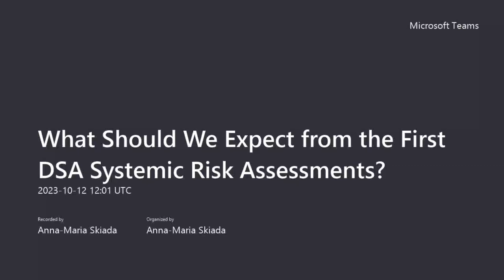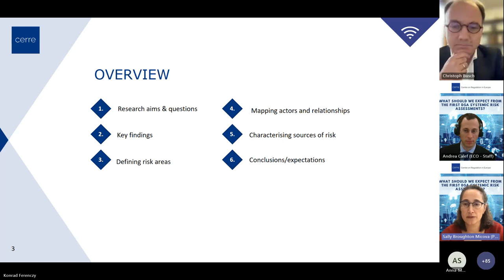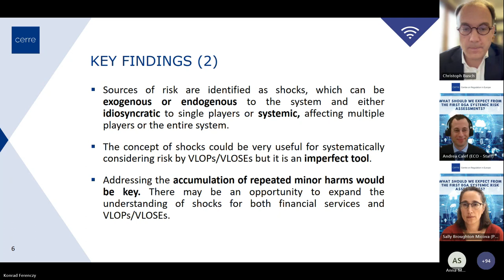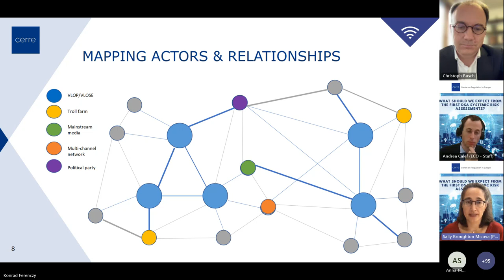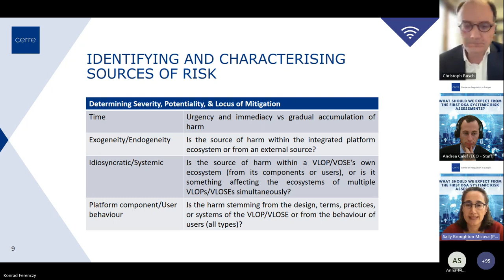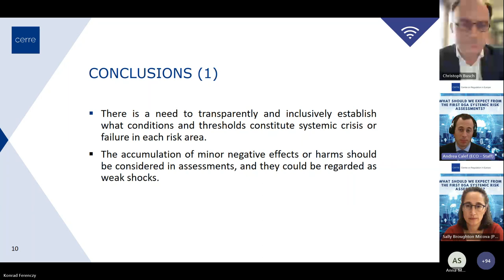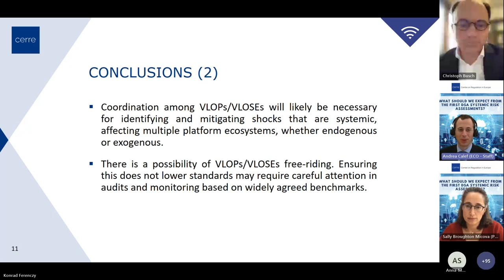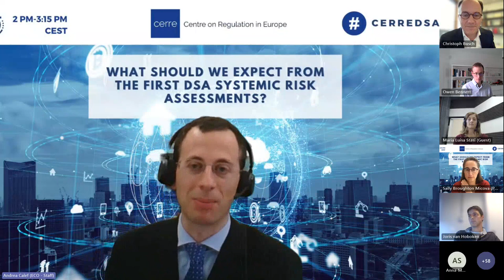What Should We Expect from the First DSA Systemic Risk Assessments ?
Online presentation of the “Elements for Effective Systemic Risk Assessment under the DSA” report by authors Sally Broughton Micova and Andrea Calef and a panel discussion with leading experts from academia, civil society, and national regulatory authorities.

00:00 - Introduction
02:26 - Presentation of the report authors
03:23 - Academic presentation of the report by Sally Broughton Micova & Andrea Calef
27:04 - Presentation of the panelists
28:40 - Intervention by Maria Luisa Stasi
39:14 - Intervention by Joris van Hoboken
47:20 - Intervention by Owen Bennett
54:27 - Panel discussion
1:08:08 - Q&A
1:14:44 - Conclusion by the report authors